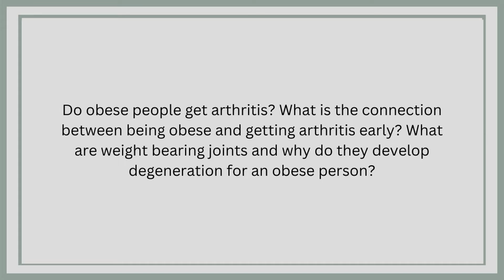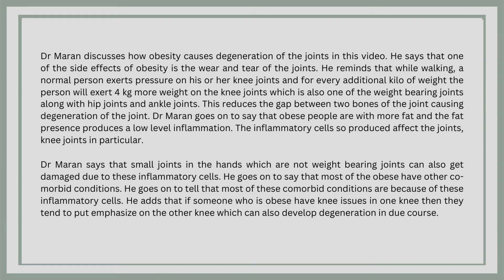The connection between Obesity and Arthritis | Dr Maran on influence of Obesity on Arthritis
Dr Maran discusses how obesity causes degeneration of the joints in this video. He says that one of the side effects of obesity is the wear and tear of the joints. He reminds that while walking, a normal person exerts pressure on his or her knee joints and for every additional kilo of weight the person will exert 4 kg more weight on the knee joints which is also one of the weight bearing joints along with hip joints and ankle joints. This reduces the gap between two bones of the joint causing degeneration of the joint. Dr Maran goes on to say that obese people are with more fat and the fat presence produces a low level inflammation. The inflammatory cells so produced affect the joints, knee joints in particular.

Dr Maran says that small joints in the hands which are not weight bearing joints can also get damaged due to these inflammatory cells. He goes on to say that most of the obese have other comorbid conditions. He goes on to tell that most of these comorbid conditions are because of these inflammatory cells. He adds that if someone who is obese have knee issues in one knee then they tend to put emphasize on the other knee which can also develop degeneration in due course.